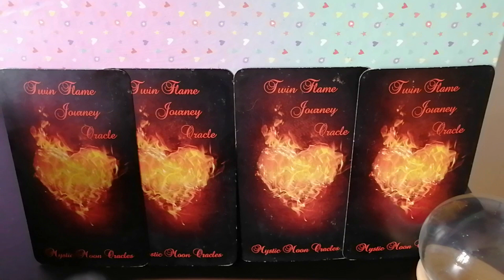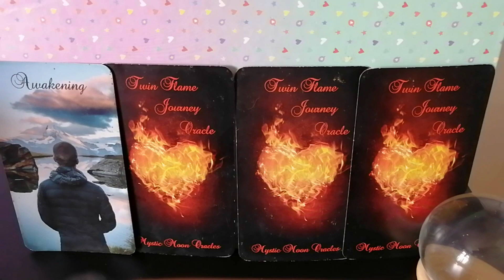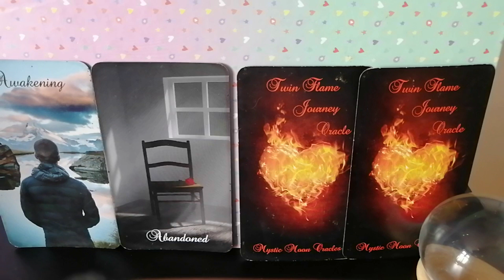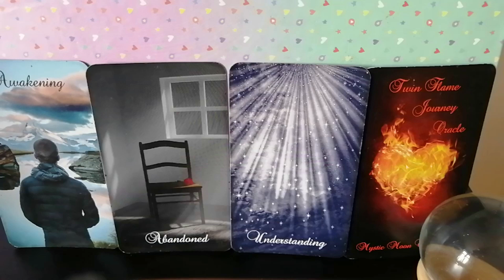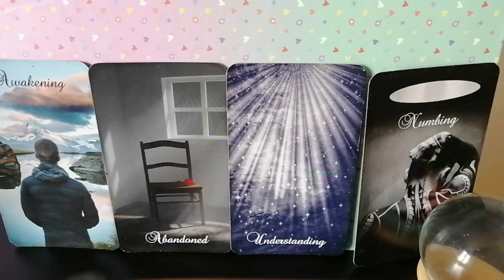Your Divine Masculine Twin Flame's Energy Towards You This Week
The way your special person perceives you in their head can provide insights into how they think of you and the mental image they have of you. Their feelings about you in their heart can reveal their emotional attachment and the depth of their love for you. The way they see you in the physical world can offer insights into how they view your relationship in the external world. Lastly, examining their deep inner knowingness about you can provide a window into their spiritual and subconscious connection to you.